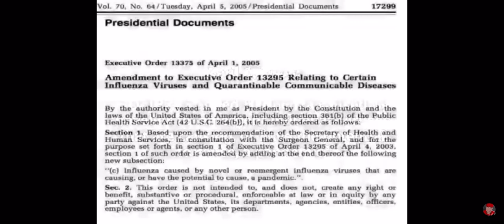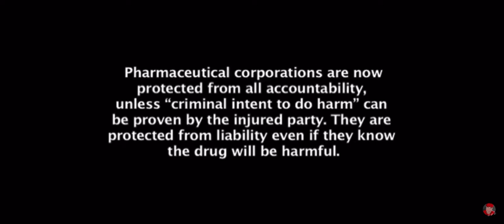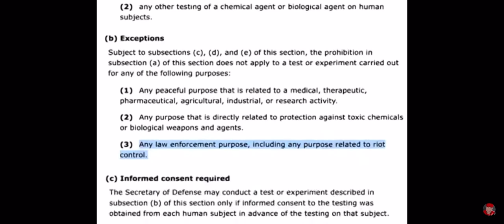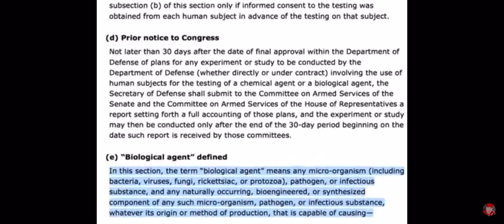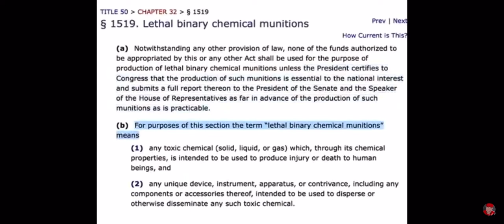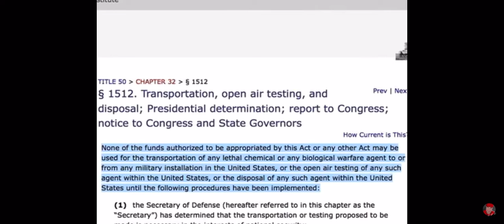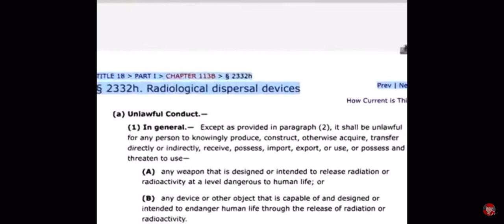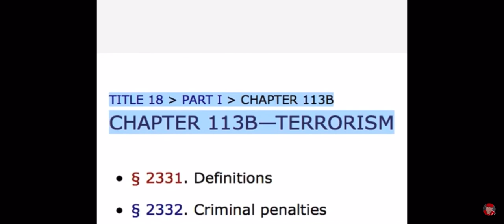Forced Vaccination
Understand this is coming.  They’re not going to let us participate in society without their shot.  This shot is bad news!  Do not take the vaccine!